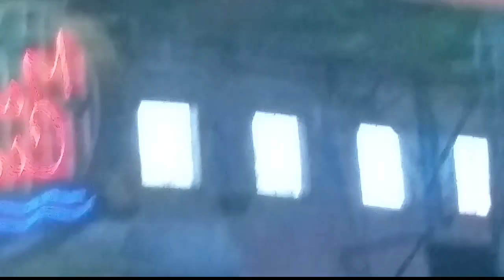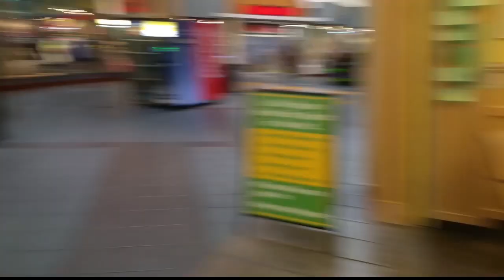Vlog#118 se nos enojo el Gallo jiji...😂😂